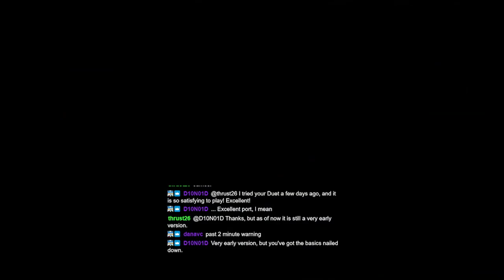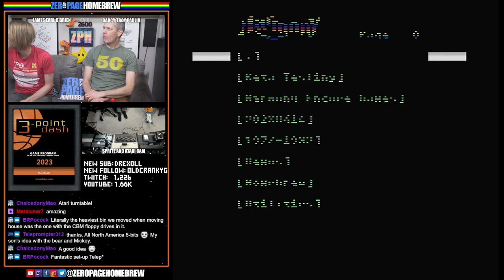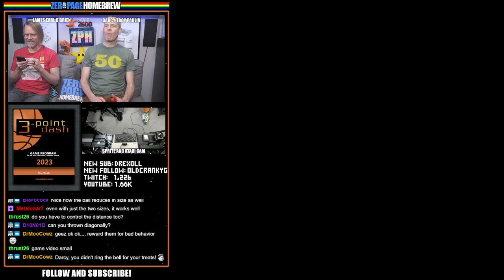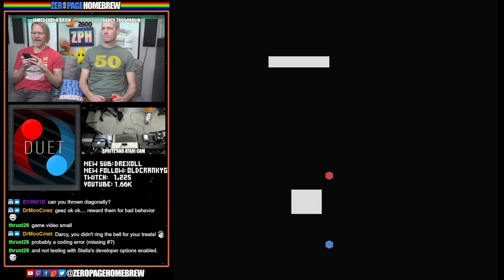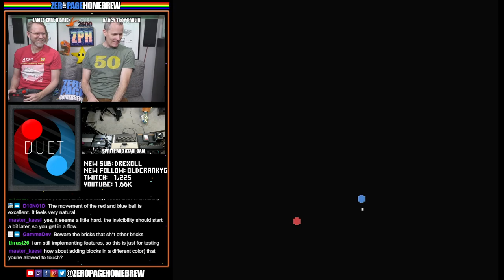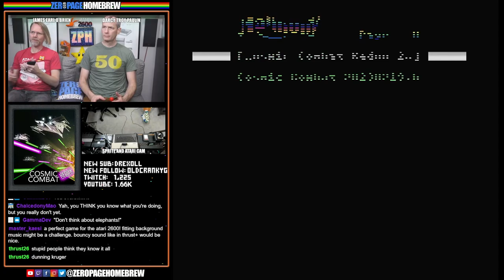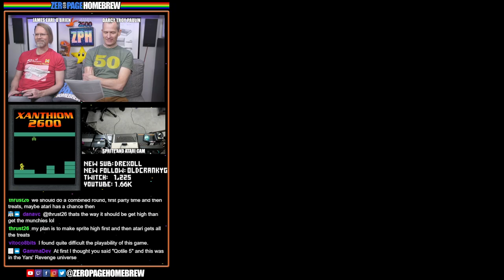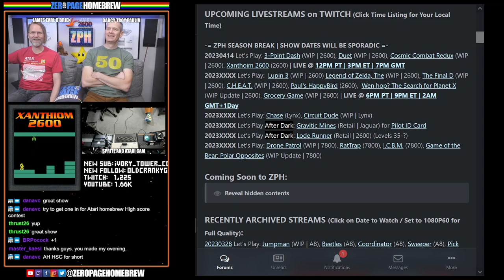3-Point Dash, Duet, Cosmic Combat Redux, Xanthiom 2600: Atari 2600 Homebrew | ZeroPage Homebrew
00:00 Intro / News
10:54 3-Point Dash (2023 WIP | 2600) by Mirsad Sarajlic @kikipdph
25:41 Duet (2023 WIP | 2600) by Thomas Jentzsch @Thomas Jentzsch
50:21 Cosmic Combat Redux (2023 WIP | 2600) by Ric Pryor @KaeruYojimbo
1:12:02 Xanthiom 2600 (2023 | 2600) by MathanGames

60FPS through RetroTINK 5X-Pro: Atari 2600 (RGB), 5200 (SVID), 7800 (SVID), 800XL (RGB), Jaguar (RGB), Lynx (VGA)